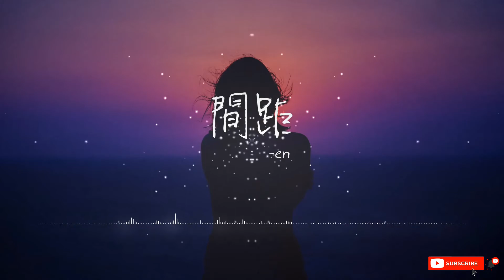en - 間距 | 這一次我狠心決定放棄，你世界根本沒有我面積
演唱：en
作詞：小鹹魚
作曲：小鹹魚
編曲：吳泊瑋
和聲：saikon陳帥中
混音：陳秋潔
封面設計：３３３%
策劃：盧佳
監制：禾子
製作人：陳大創
OP：長沙聽感時代文化發展有限公司

我會想她是悄悄話
雨一直下心酸咽下
可能你會覺得浮誇
只是我沒有勇氣表達

近期動態是你和他
迎面而來將我擊垮
無能為力沒有辦法
時針一分一秒滴答

這一次我狠心決定放棄
你世界根本沒有我面積
無關一字一句
讓我心有不甘的證據
有時覺得是自己多戲
我想除了你
全世界都可以忘記

黑夜和白天是我們距離
你只會出現在我的心裡
寂寞措手不及
卻又無可奈何的嘆息
劇情是單方面的主題
在那一刻我丟失了自己